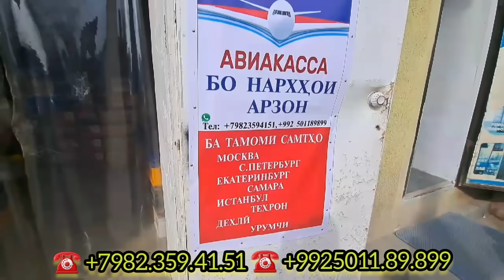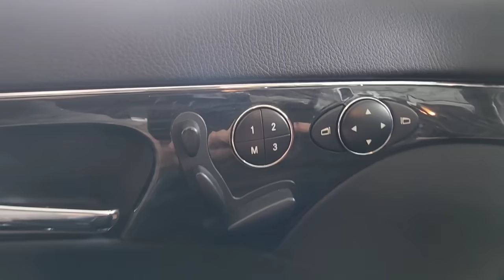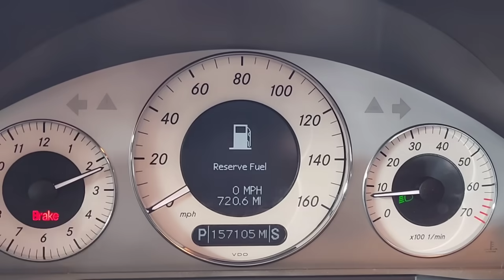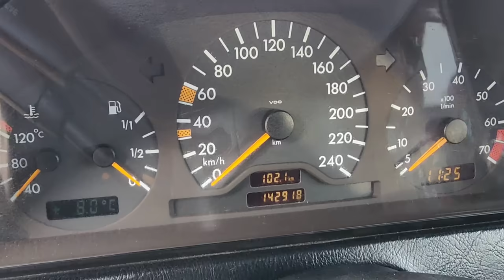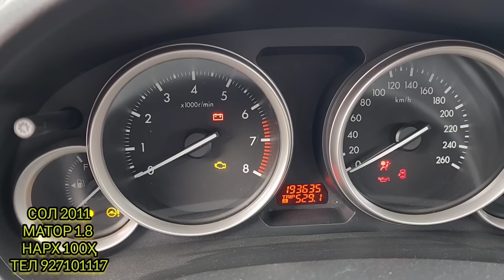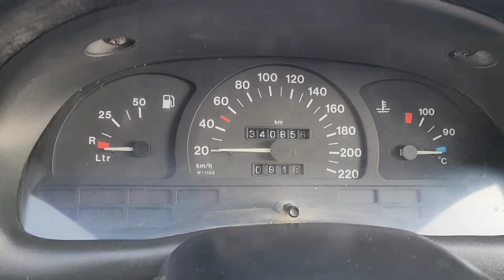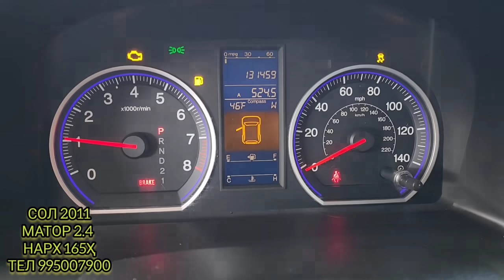Мошинбозори Хуҷанд 🇹🇯🇺🇿 Mazda 6 Hyundai tucson Mercedes c200 Opel astra Lexus RX Kia k5 Honda cr-v